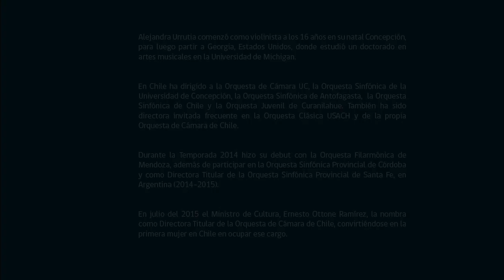Alejandra Urrutia - Directora Titular de Orquesta de Cámara de Chile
En julio del 2015, el Ministro de Cultura, Ernesto Ottone, nombró a Alejandra Urrutia como Directora Titular de la Orquesta de Cámara de Chile (OCCH), transformándose en la primera mujer en ejercer ese cargo.

En este video, Alejandra Urrutia cuenta  sobre  sus inicios en la música en Concepción, su metodología de trabajo y los desafíos de su nuevo cargo, entre otros.

La Orquesta de Cámara de Chile pertenece al Consejo Nacional de la Cultura y las Artes, nace en la década de 1950. En 1982 es reestructurada por el maestro Fernando Rosas y desde 1991 se denomina Orquesta de Cámara de Chile, siendo la única orquesta de cámara estable y permanente en el país.

Sus 34 integrantes son destacados intérpretes, ocupando algunos de ellos importantes cátedras en las principales facultades de música del país.